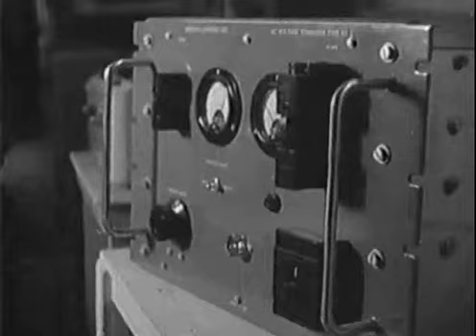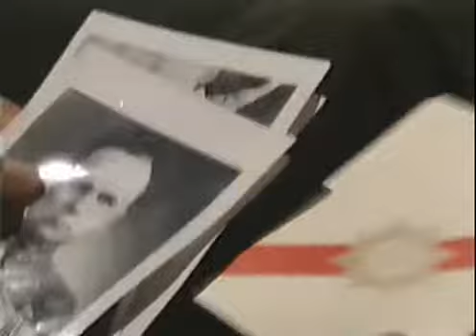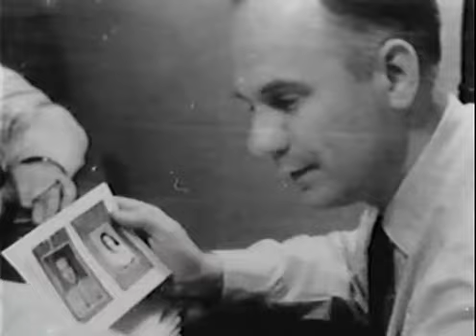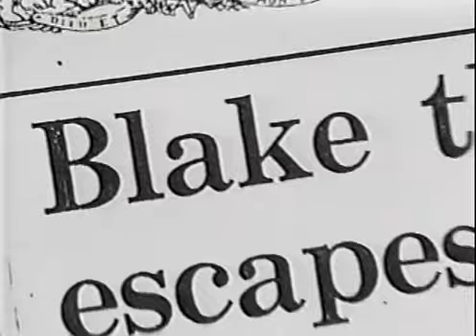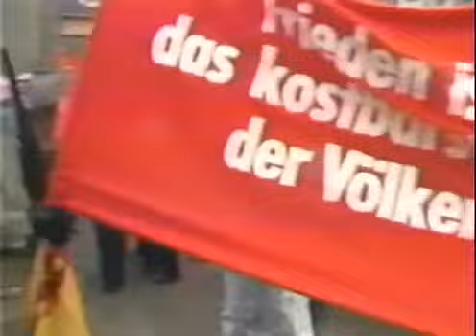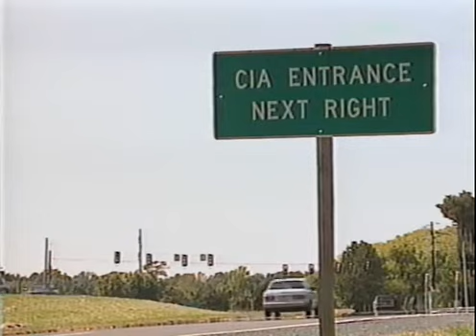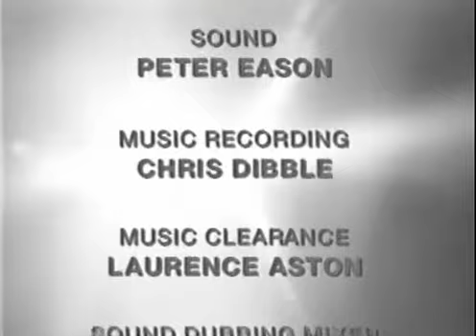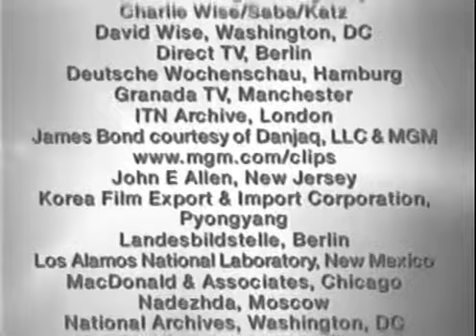Cold War 21of24 Spies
Cold War 21of24 Spies 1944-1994